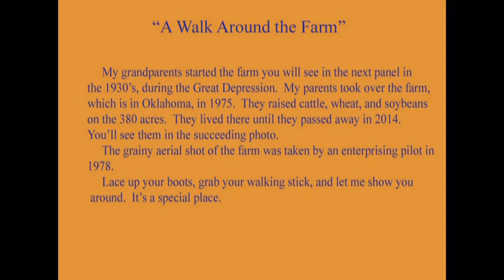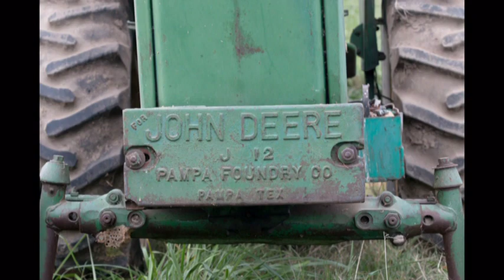vtsdata 01 data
Nature shots of our farm in NE Oklahoma accompanied by "Fields of Gold" by Eva Cassidy.